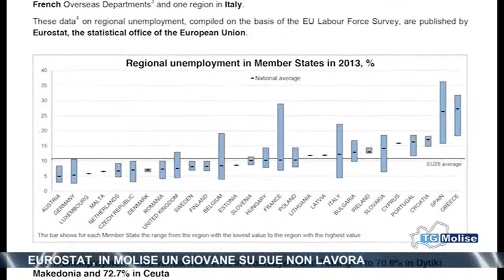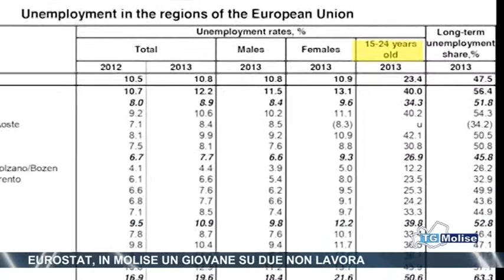Eurostat, in Molise un giovane su due non lavora